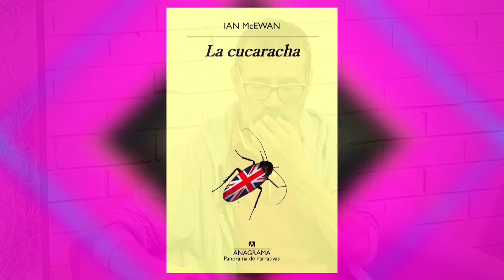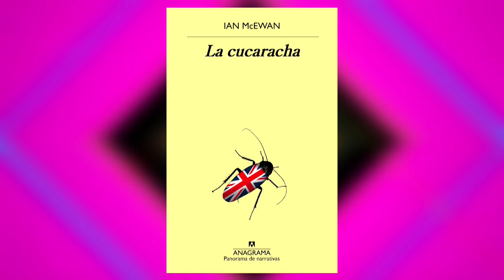Las Mañanas Jueves 20 febrero 2020